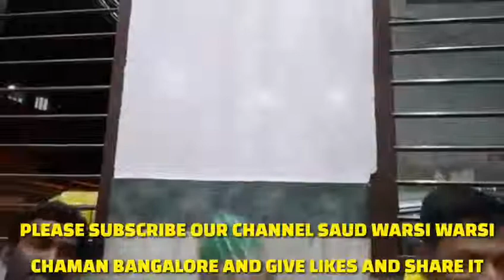Zikr E Aalam Panah Sarkar Waris E Pak 28-06-2018